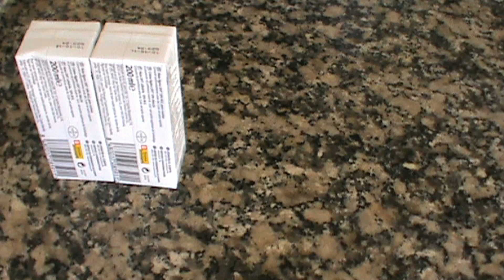Tarte de natas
Este queijo de Serpa é só queijo de nome.
Na verdade, é um doce, muito simples de fazer, com poucos ingredientes e nem vai ao lume. E fica delicioso!
Divirta-se e... Bom apetite!